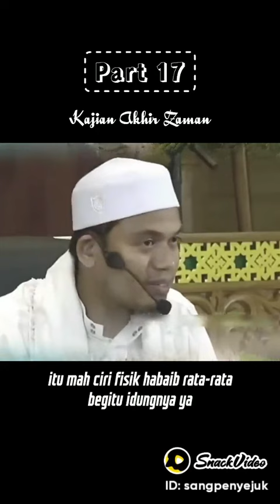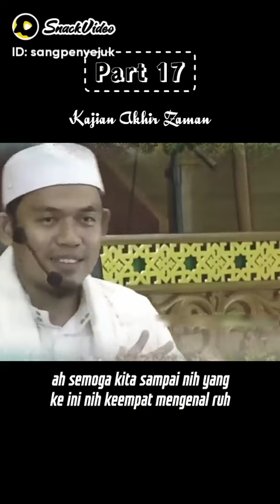siraman qolbu penyejuk❤💞islam